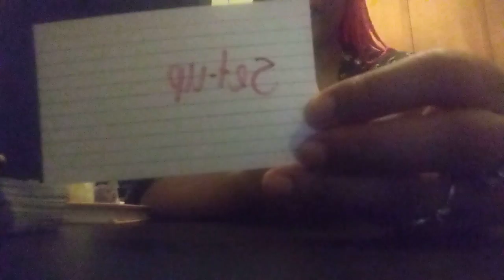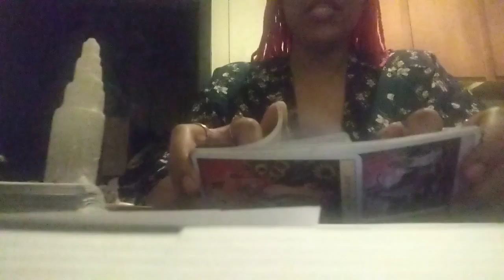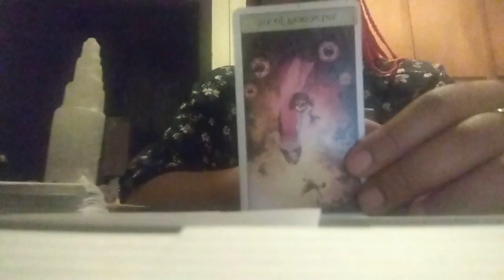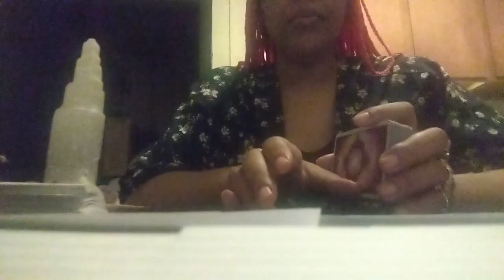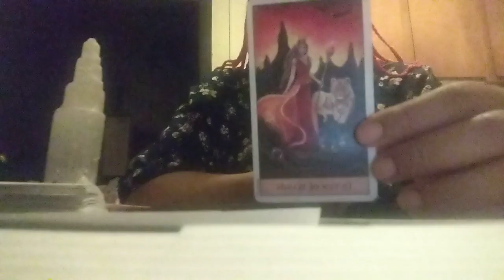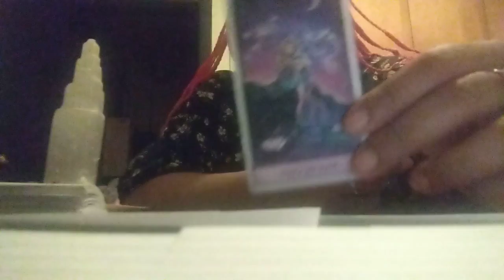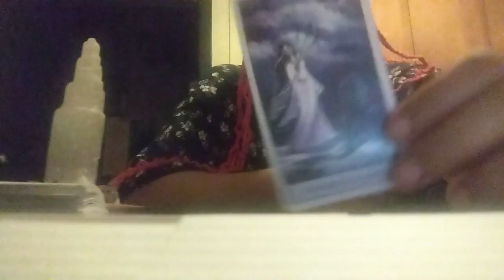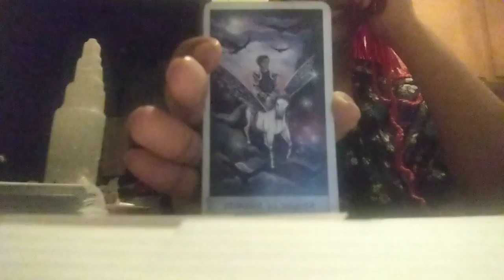They Got Set Up And Was Forced To Isolate From This Person Because They Were On The Wrong Path